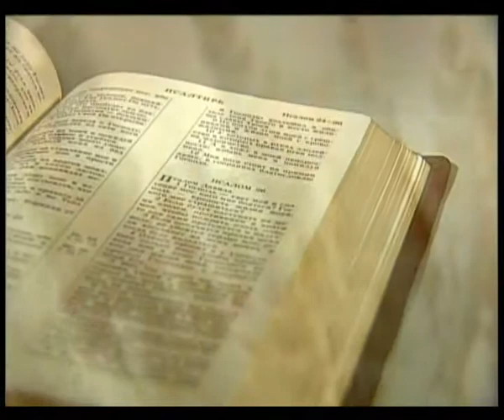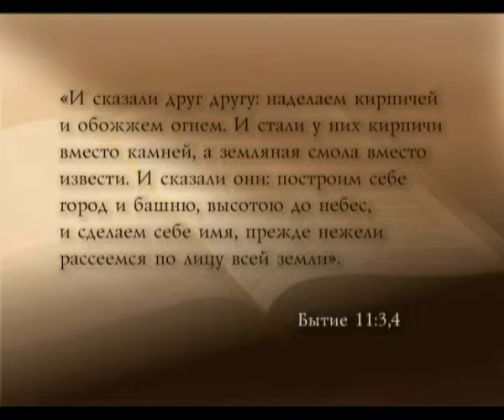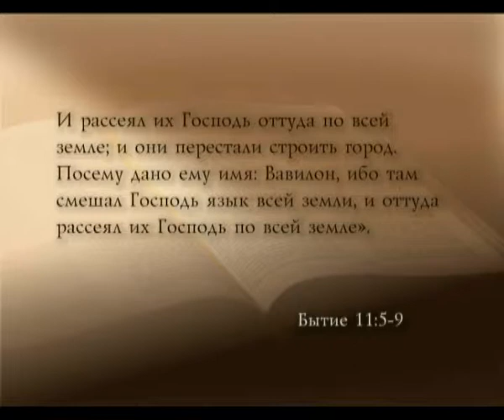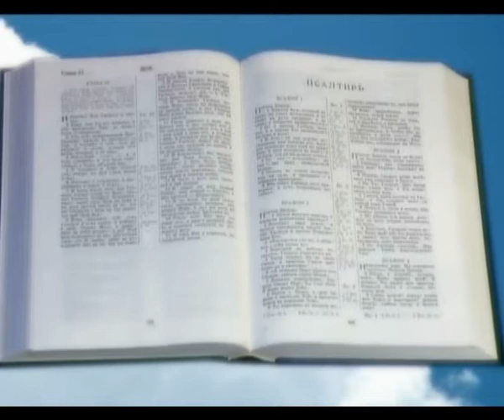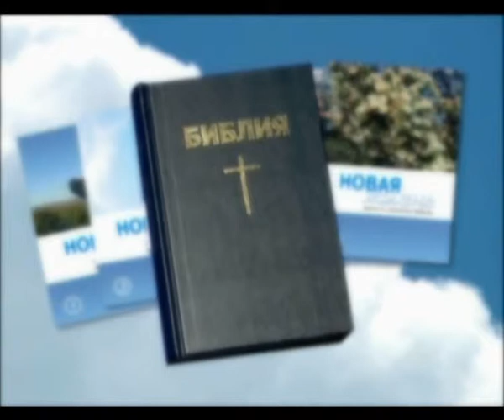Вавилон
Жанр: Духовно-просветительские
Гость: Павел Гончар
Производство: ТРК "3 Aнгела"